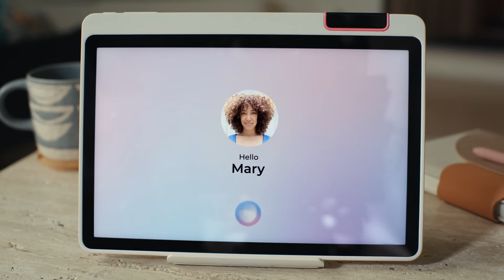Meet Phoenix — the world’s first AI Care Specialist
Meet Phoenix, the world’s first AI Care Specialist — built to deliver real-time, personalized MSK care with human clinical oversight.

Phoenix combines:
✅ Natural, conversational guidance
✅ Precision motion tracking + form correction
✅ Continuous clinical analysis for faster recovery
✅ Home-based care that scales without sacrificing quality

By pairing AI intelligence with licensed clinicians, Phoenix removes barriers to access, improves outcomes, and saves millions in avoidable healthcare spend.

This is care that’s smarter, faster, and built for the future.